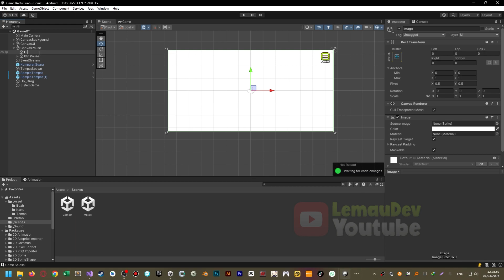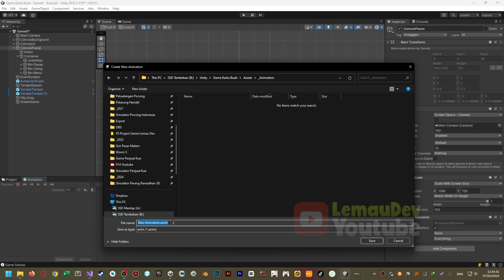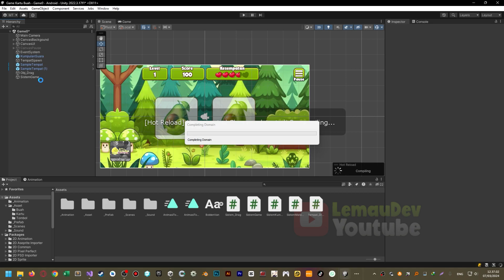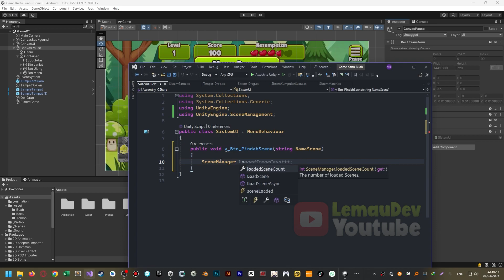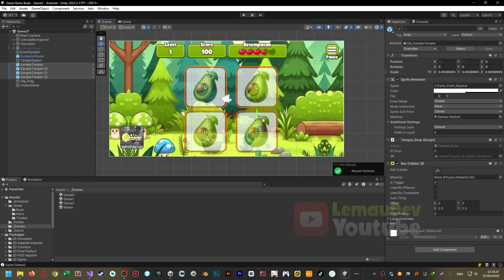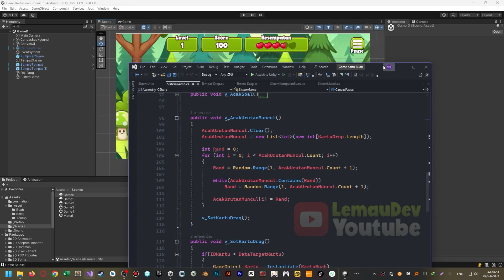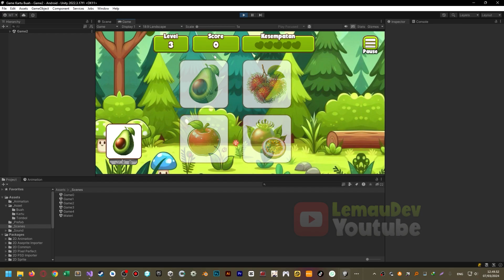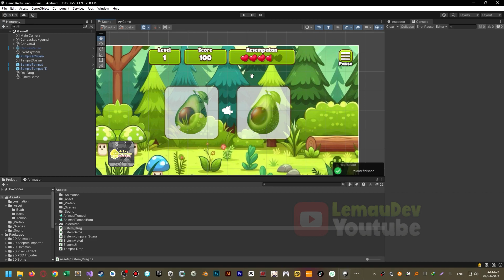Belajar Unity : Membuat Game Edukasi Kartu Buah Part 7/11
Didalam Video ini kamu akan belajar membuat game edukasi Unity kartu buah dimana didalam gamenya terdapat permainan game drag and drop kartu buah buahan dan juga materi buahan buahan yang di buat menggunakan aplikasi Unity3D.

Didalam video ini kamu akan belajar :
- Membuat Menu Pause dan Lanjut Permainan
- Membuat Beberapa Level Permainan

Tutorial Membuat Game Bahasa Indonesia by Lemau Dev
- Unity3D
- Construct 2
- Construct 3